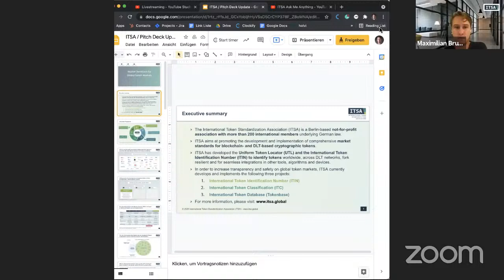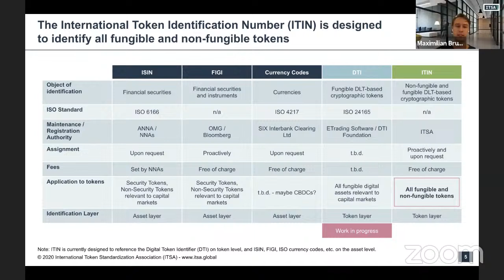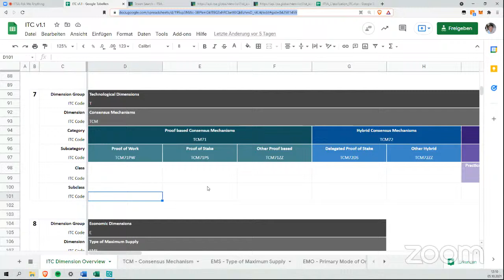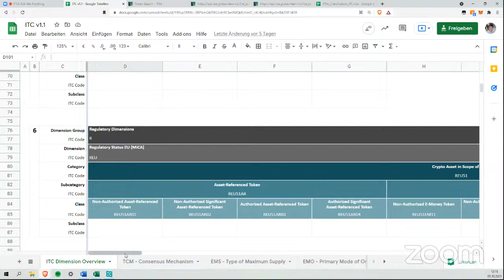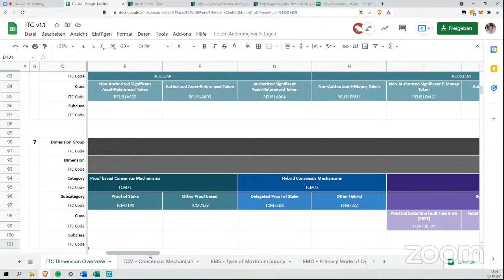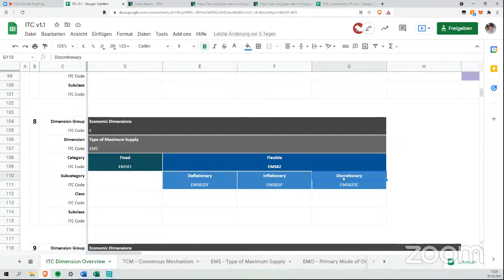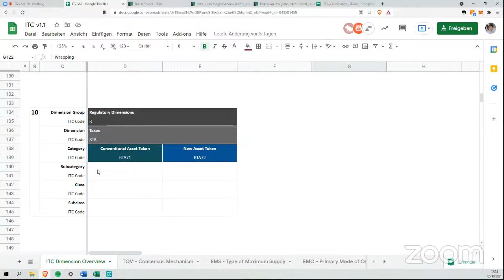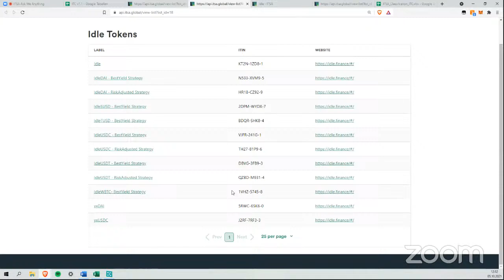ITSA Ask Me Anything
Watch ITSA Directors Maximilian Bruckner and Christian Viehof showcase ITSA's progress over the past few months and explain the past and future of the ITIN, ITC, and TOKENBASE.
In addition, we have finished ITC version 1.1 and are in the process of updating our classification for the top 400 tokens by market capitalization.

During this panel, we will:

- Explain the ITIN and what the next steps are (NFTs, DAGs...)
- Present ITC v1.1 and discuss next steps
- Showcase the TOKENBASE API and how it can be used to assign ITINs
- Speak about ITSA memberships
- Answer any and all questions you may have

If you have heard about ITSA and would like to get in touch with us, this is a perfect first step to better understand our mission to increase transparency and safety in global token markets.

Agenda:
12:00 - Welcome and introductory words, introduction of Max and Christian
12:05 - Max and Christian present ITSA and its various projects
12:30 - Ask Me Anything: Taking questions from the audience
12:00 - End of event

Tickets and registration:
Required via Eventbrite; you will receive the URL for the online panel in advance.

International Token Standardization Association
Web: my.itsa.global

About ITSA
ITSA e.V. is a non-profit organization headquartered in Berlin primarily focusing on the standardization of tokens and crypto assets. In addition to the development of unique identifiers, an international classification framework and a token data register (Tokenbase), the center offers a platform for the exchange of knowledge and thought for decision-makers and startups as well as technology and industry experts. ITSA e.V. sets new research impulses for students and organizes educational round tables for executives in the field of tokenization.